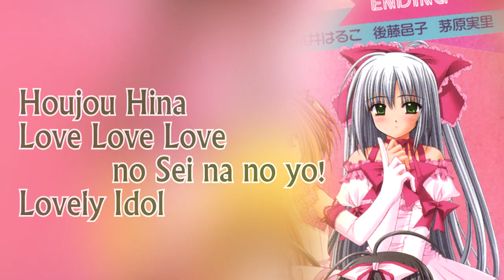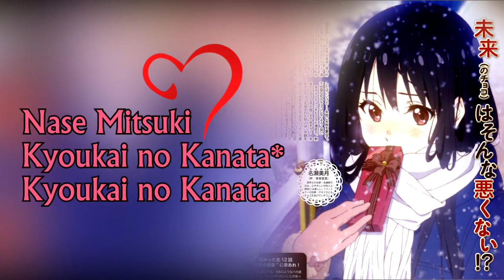Minori Chihara - Song Compilation Roles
Intro: "Currently impossible" - Yuki Nagato in Lucky Star

She is such a powerhouse singer!!! Her performances at Animelo are always top notch. And her voice is so unique. I really don't know how she can make all these diff voices come out. The asterisks mark which songs are her own songs and not character songs~ Enjoy!

Other notable roles: Kimiko - A-Channel, Camie - Boku no Hero Academia, Orchis - Granblue Fantasy, Kaori - Hibike! Euphonium, Ayane - Major

(Nana Mizuki)